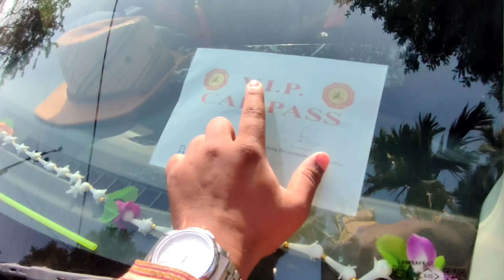মে ডাম মেফীত গাহৰি খাবলৈ হাবুং আহিলোঁ 😋- Me Dam Me Phi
মে ডাম মেফী
মে ডাম মে ফী
আহোমৰ দ্বিতীয় ৰাজধানী হাবুঙত মে ডাম মেফী
আহোমৰ দ্বিতীয় ৰাজধানী হাবুং
হাবুং
হাবুঙত মে ডাম মেফী
Me dam me phi
habung

মে ডাম মে ফি,মে ডাম মে ফিৰ অৰ্থ,মে ডাম মে ফিৰ তাৎপৰ্য,মে ডাম মে ফী অৰ্থ,মে ডাম মে ফি কি?,মে ডাম মে ফিৰ ৰচনা,মে ডাম মে ফি কিহয়,মে ডাম মে ফিৰ ২০২২,মে ডাম মে ফীৰ তাৎপৰ্য,মে ডাম মে ফি উদযাপন,মে ডাম মে ফিৰ উদযাপন,মে ডাম মে ফি আচলতে কি,মে ডাম মে ফি ৩১ জানুৱাৰী,মে ডাম মে ফিৰ অসমীয়া ৰচনা,মে ডাম মে ফিৰ ৰচনা অসমীয়াত,মে দাম মে ফী,মে-ডাম - মে - পি,মে-ডাম-মে-ফী,মে-ডাম-মে-ফী কি,মে-ডাম-মে-ফি,মে-ডাম-মে-ফী ৰ ইতিহাস,মে-ডাম-মেফ-ফি আচলতে কি?,মে-ডাম-মে-ফি কি হয়?
মে ডাম মে ফি,মে ডাম মে ফি কি,মে ডাম মে ফি কেনেকৈ পাতে,মে ডাম মে ফী আচলতে কি |তলাতল ঘৰ। what is me-dam-me-phi,হাবুং,হাবুং#,dhemaji habung || habung medam mefi dhemaji|| হাবুং বাকৰিত মে ডাম মে ফী 2020,আহোমৰ দ্বিতীয় ৰাজধানী হাবুং,মে' -ডাম- ‌‌‌মে- ফি,habung // আহোম সকলৰ দৃতীয় ৰাজধানী হাবুং চাওঁ আহক // the exception journey // assamese vlog 02,habung medam mefi,habung medam mefi dhemaji,assamese video